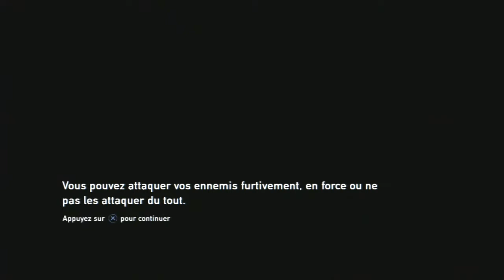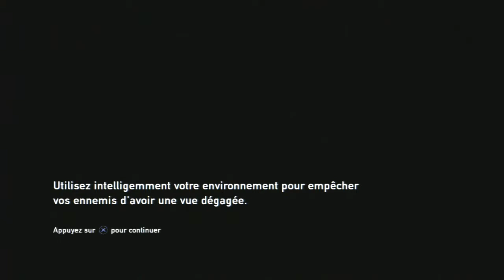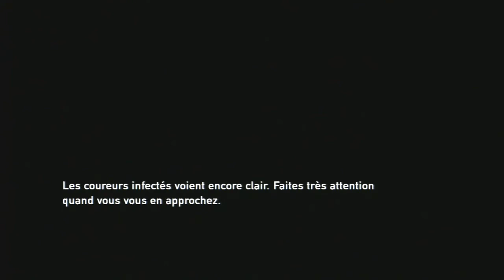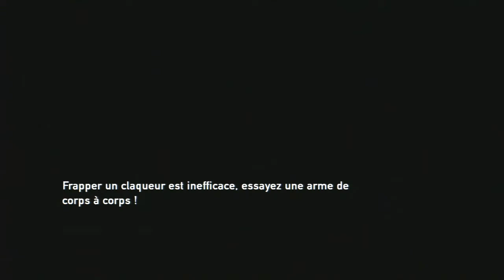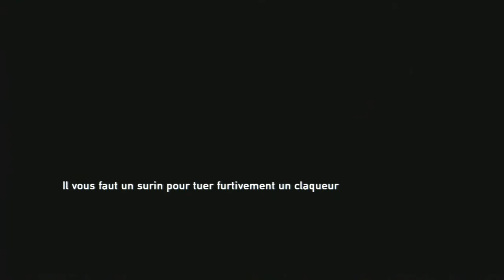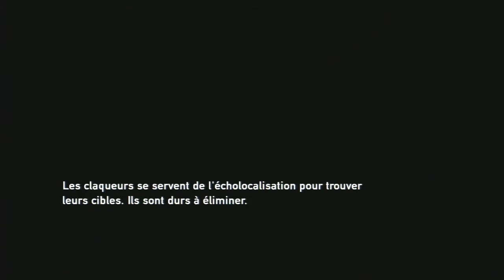The Last Of Us | Let's Play | Episode 3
Let's Play du jeu qui m'a le plus impressionné cette année, The last of us !